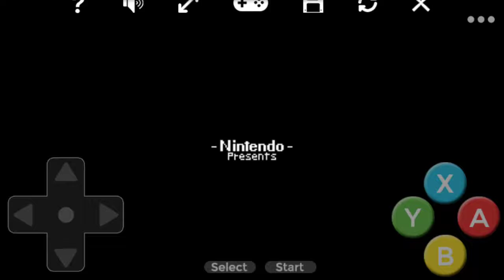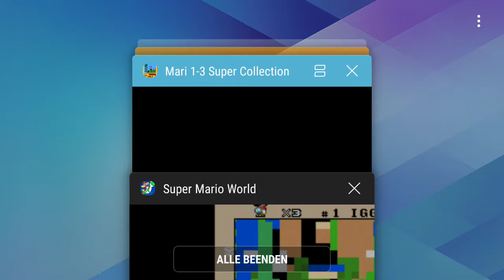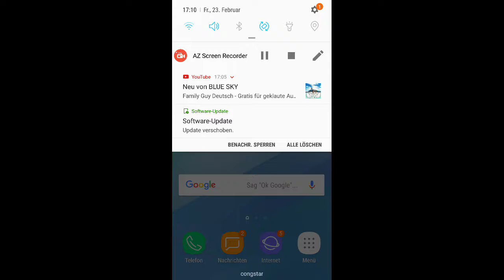Super Mario World part 2